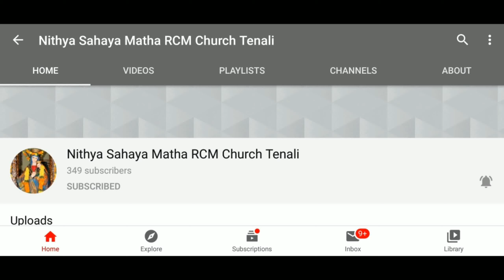Nithya Sahaya Matha RCM Church Tenali Channel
Our Sincere Thanks for the Song

Album : PrapanchaSatyam
Song: Aabha Dhevyame
Artist : Jaya Chandran
License ": Satyam Audios